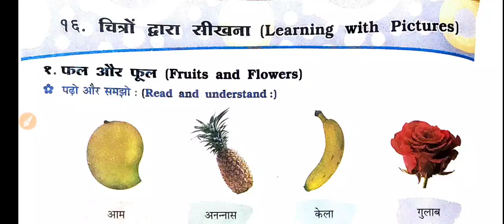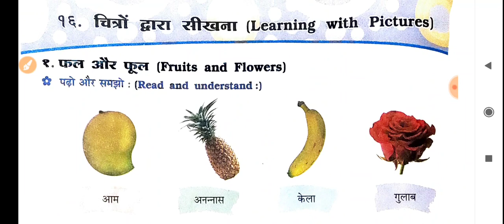चित्रों द्बारा सिखना (Learning with Pictures) कक्षा- 3 हिन्दी पाठ- 16 ||फल और फूल चित्रों द्वारा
चित्रों द्बारा सिखना (Learning with Pictures) Fruits and Flowers (फल और फूल) बच्चों को ऐसे सिखायें

नूतन अभिनव हिन्दी प्रवेशिका कक्षा- 3
चित्रों द्वारा सिखना
Nutan Abhinava Hindi Prieme part-3